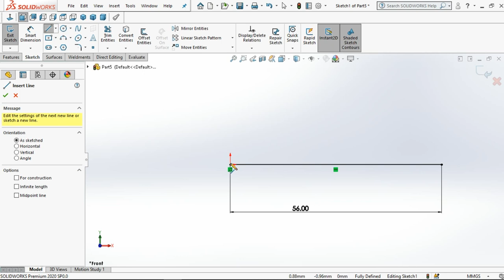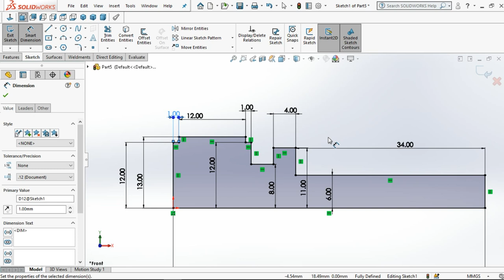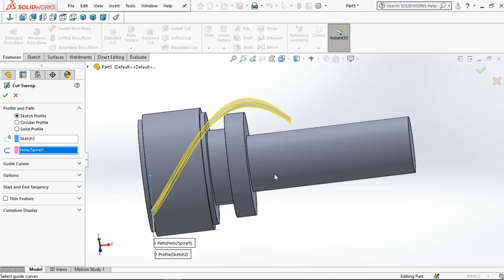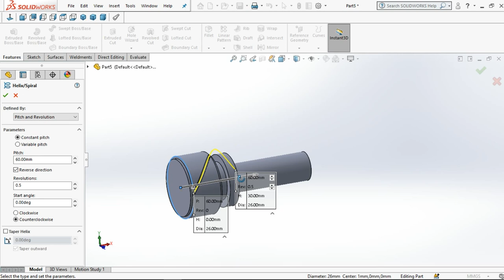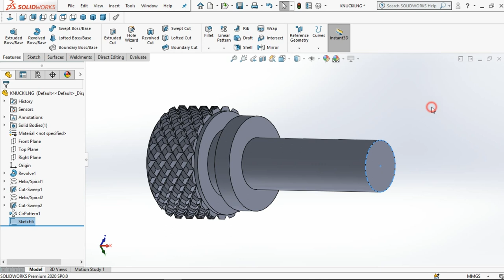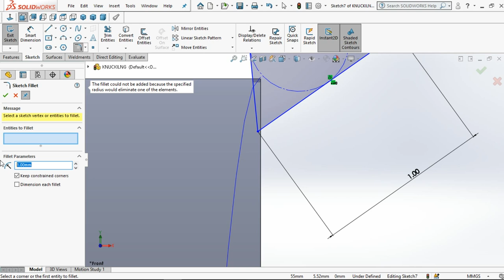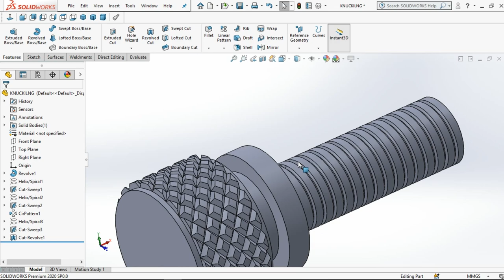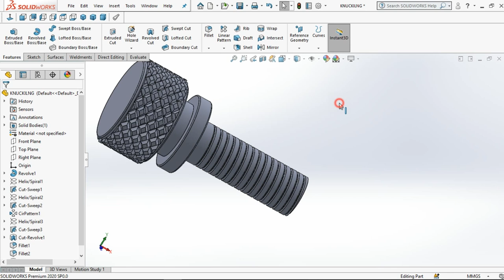Solidworks tutorial for beginners Exercise 2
Hello & Welcome tocad cam oceans Channel
video basic topic
revolved base
revolved cut
helix and spiral
dimensions
smart dimension

This Channel contains topics about:

- SolidWorks Sketching
- SolidWorks Surface
- SolidWorks Weldments
- SolidWorks Assembly
- SolidWorks Drawing
- SolidWorks Simulation
- SolidWorks Motion
And MORE